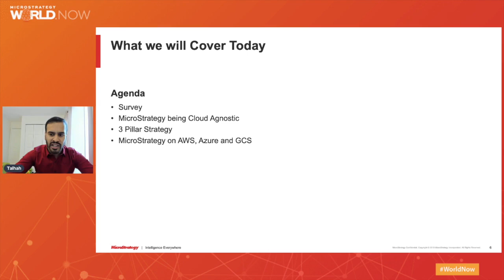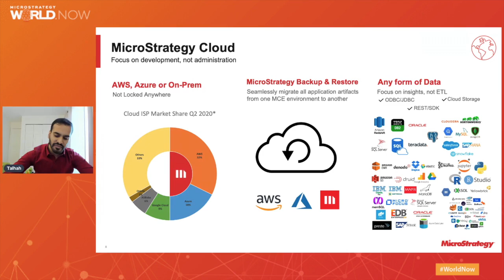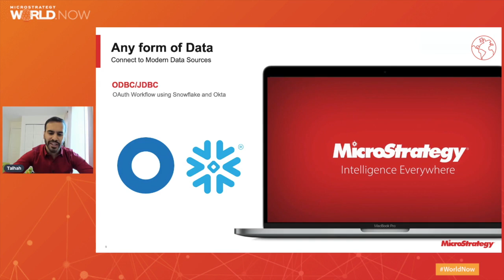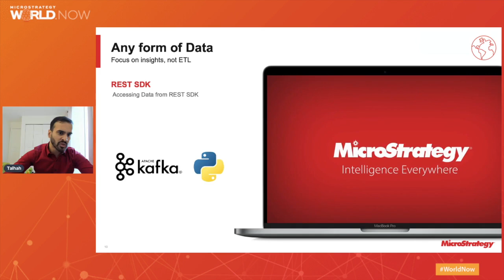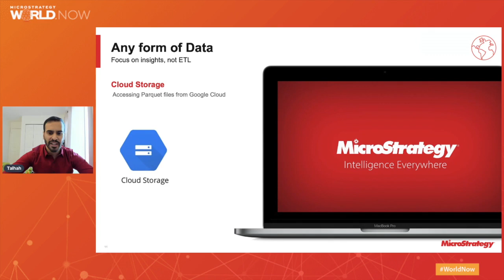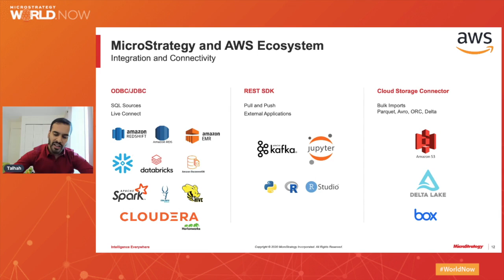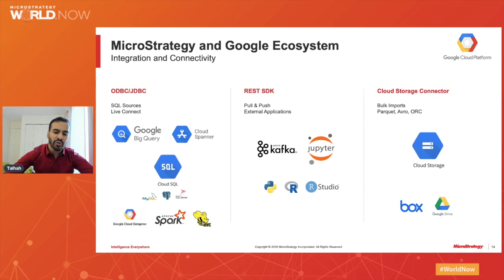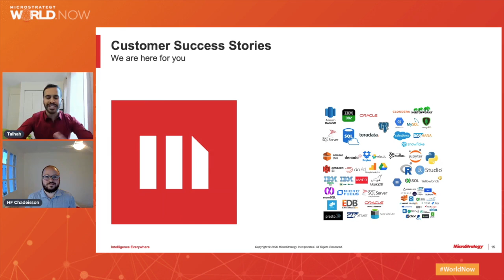MicroStrategy for Data on AWS, Azure, and GCP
Attend this session to understand how MicroStrategy platform integrates with different data sources in AWS, Azure and Google Cloud.